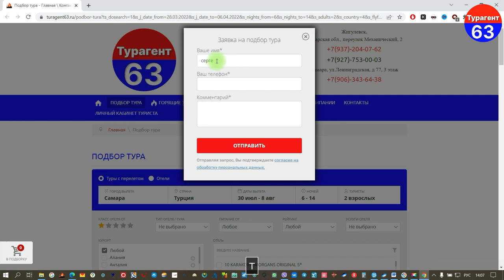Albatros Laguna Vista Beach Resort 5*/Египет/отзывы туристов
Самостоятельно посетили  более 30 стран мира.

В данном ВИДЕО ….Albatros Laguna Vista Beach Resort

✅Мы продаем туры по всем направлениям . Продажа ОНЛАЙН.

✅Наше турагентство "ГОРЯЩИЕ ТУРЫ" в Жигулевске, Самаре.

Мы продаем туры по всем направлениям .
Продажа ОНЛАЙН.

НАШИ КОНТАКТЫ